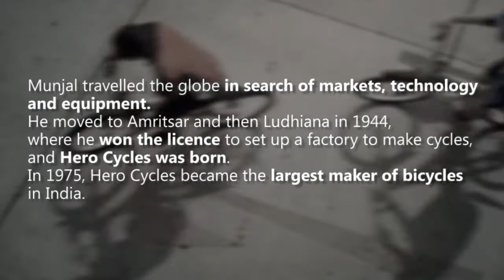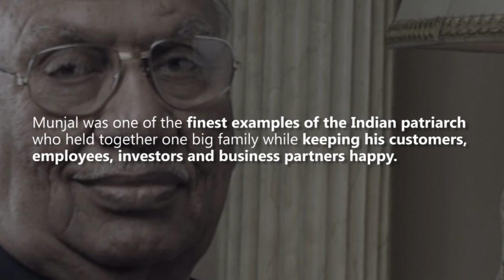Hero Group Founder Brijmohan Lall Munjal Dies at 92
Brijmohan Lall Munjal, the founder of Hero Group of companies and chairman emeritus of India’s largest two-wheeler maker, died of a “massive heart attack” in Delhi at 7.05pm Sunday evening. He was 92.